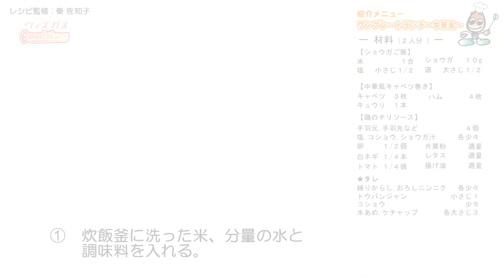ウィズガスクッキング＃22 ワンプレートランチ～中華風～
ads.channelで放送しているウィズガスクッキングをダイジェストでお届けします。

ウィズガスクッキング＃22　ダイジェスト版
ワンプレートランチ～中華風～

監修：秦　佐知子